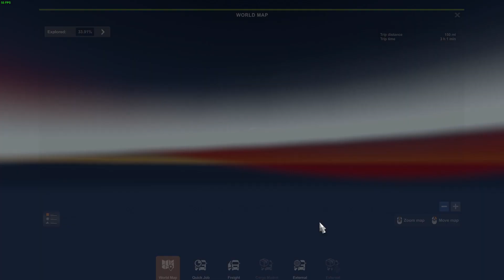American Truck Simulator #252 | Garden City to Hutchinson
Hauling dry milk from Garden City to Hutchinson.